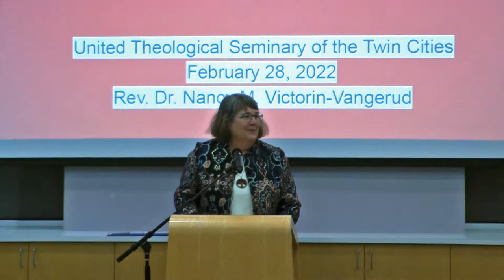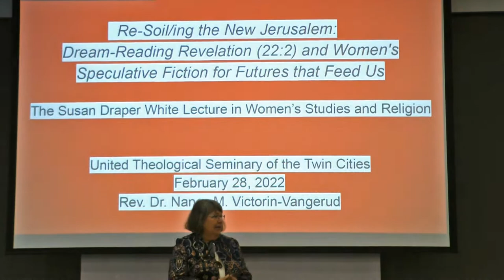Susan Draper White Lectures 2022 with Rev. Dr. Nancy Victorin-Vangerud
Re-Soil/ing the New Jerusalem:Dream-Reading Revelation (22:2) and Women’s Speculative Fiction for Futures that Feed Us